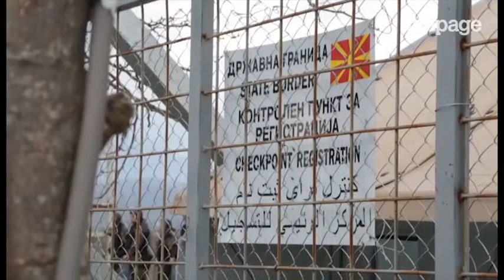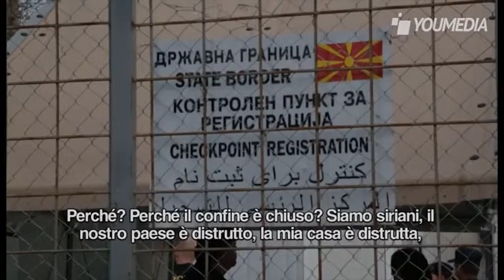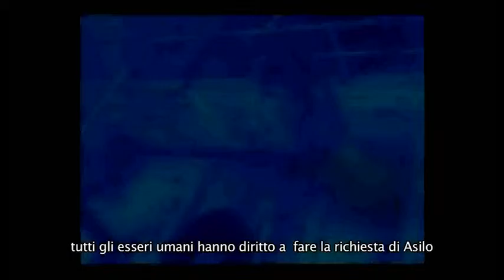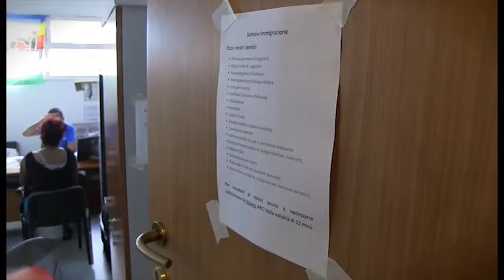veglia 2016 Ra3